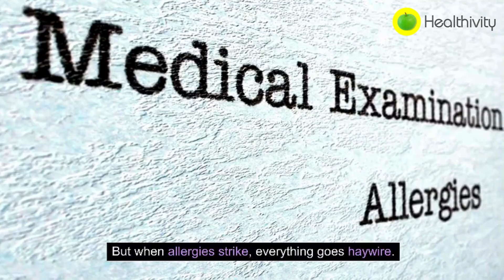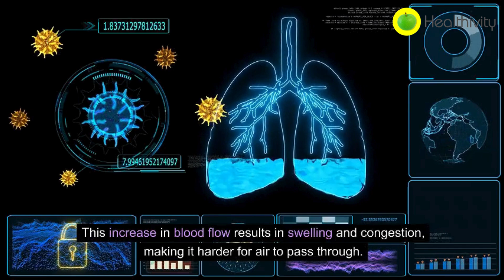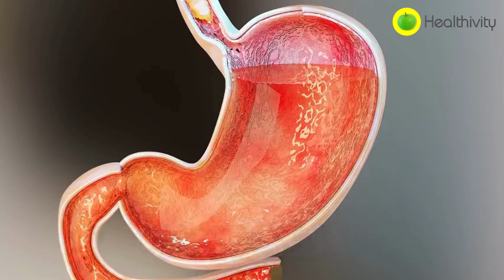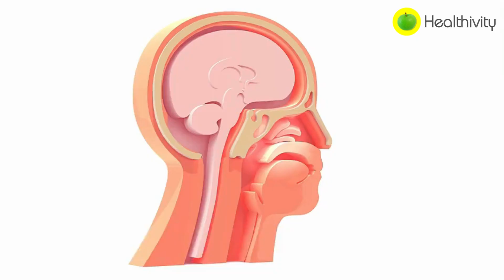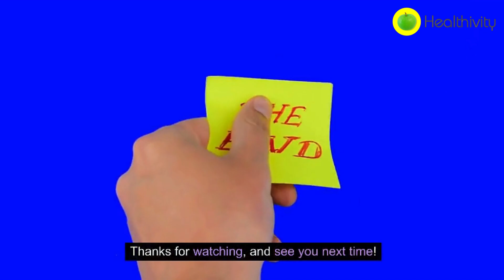Causes of Constant Phlegm and Mucus in Your Throat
Are you tired of constantly battling that stubborn phlegm and mucus hiding in your throat? Look no further! In this expert guide, we delve deep into the root causes behind this common inconvenience. Discover the surprising culprits that could be triggering excessive mucus production and leading to the chronic throat congestion you've been experiencing.

Join us as we uncover eye-opening insights, backed by scientific research, and get empowered with strategic solutions to gain relief and take control of your respiratory health. Say goodbye to constant phlegm and mucus discomfort once and for all!